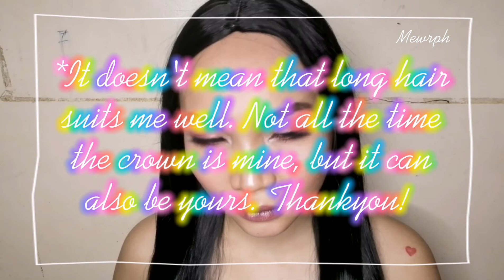EXTRA GLAM MAKEUP TUTORIAL | PAGEANT MAKEUP LOOK | MEWRPH VLOGS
Extra Glam MakeUp Tutorial
Pageant MakeUp Look

Hello mga Kabyuts! So, sa haba ng pamamahinga, ayan napapost na ng ating bagong vlog! This look po is my interpretation of PAGEANT MAKEUP LOOK. I hope na mapanood nyo sya may extra makeup tayo ginawa so panoorin para malaman nyo. 😘

Music Credits to MUSIC4V - Business Background